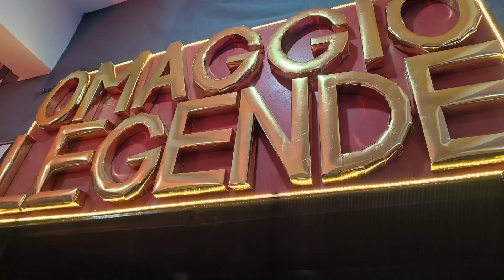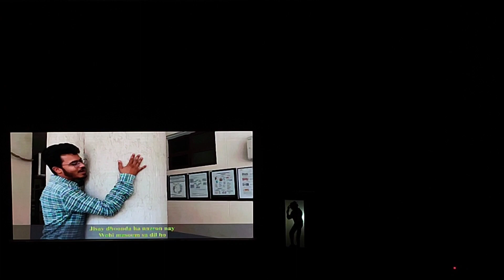Movie Night 🎥 - Rawalpindi Medical University || The Wonder Drug 😎